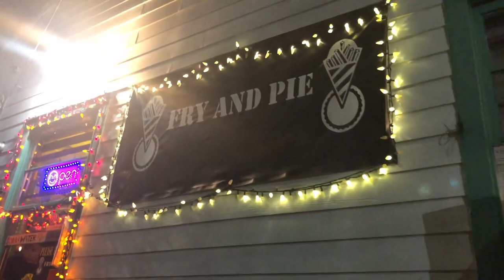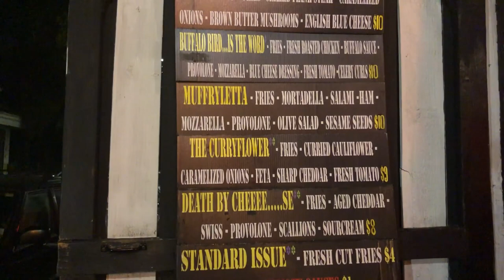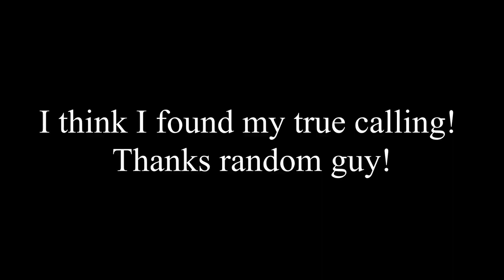The elusive Fry and Pie | Food Review | New Orleans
Today’s food review is at Fry and Pie in New Orleans, LA. It was hard to get a hold of, but I GOT THE REVIEW IN!! ARE THEY WORTH IT THOUGH? Watch and see how they hold up. While your watching don't forget to turn on your notifications!

Munch on!